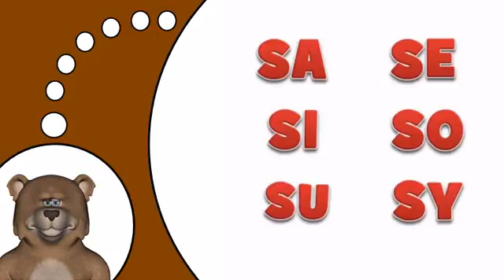Aprenda francês # S